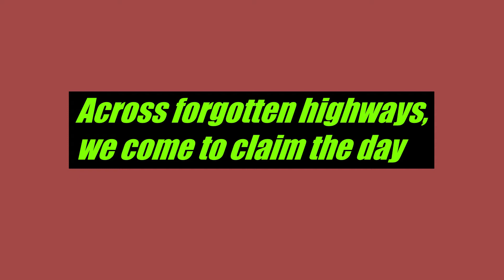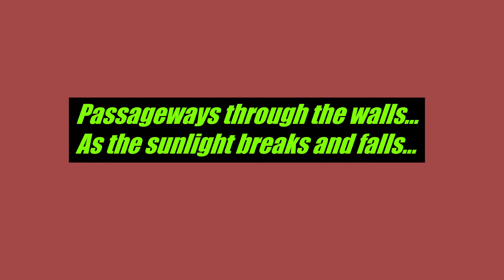"Candle Flame" by Kieran Grogan and the Fishermen (Lyrics)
Written by Kieran Grogan and Kurt Kaufman (BMI), produced by Kieran Grogan in Grand Chute, WI